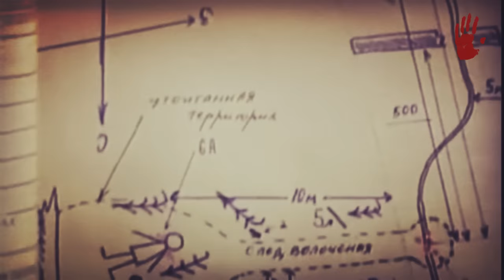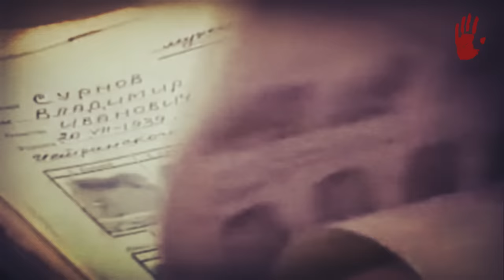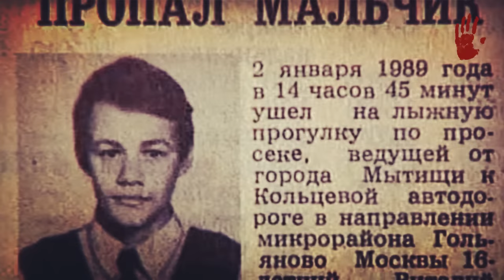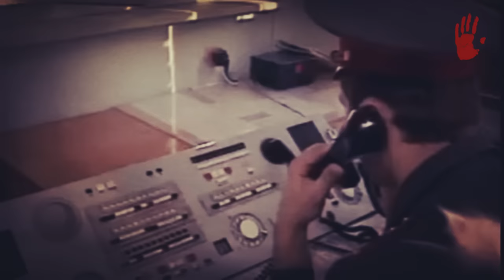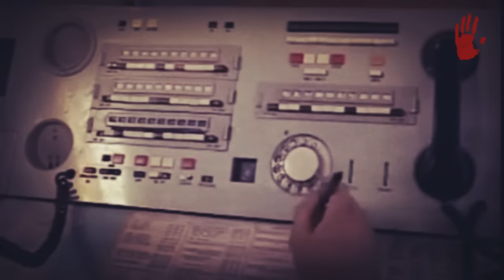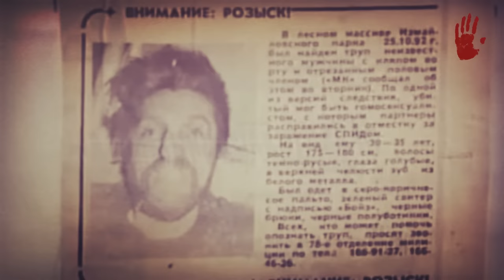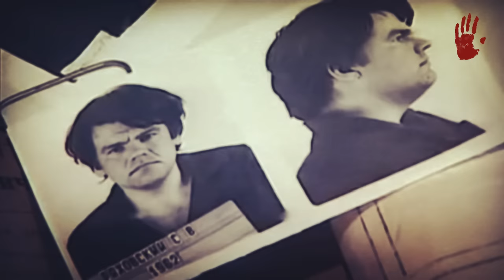SERGEY RYAKHOVSKY - "EL HIPOPÓTAMO"